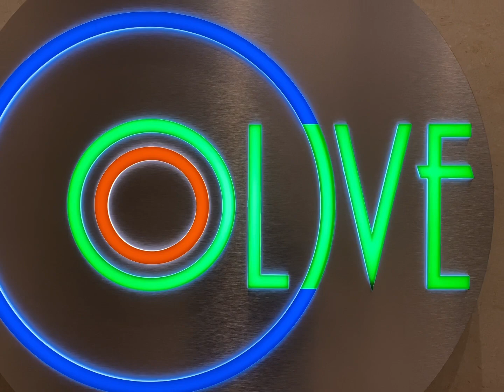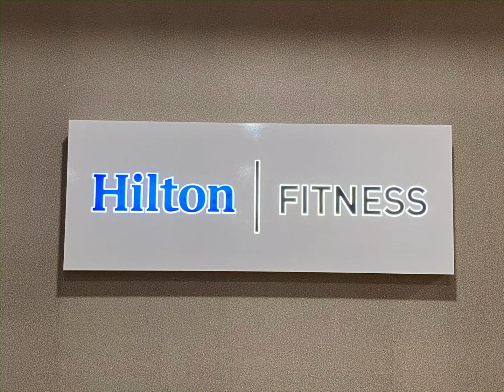Staycation at Hilton Clark Sun Valley Resort